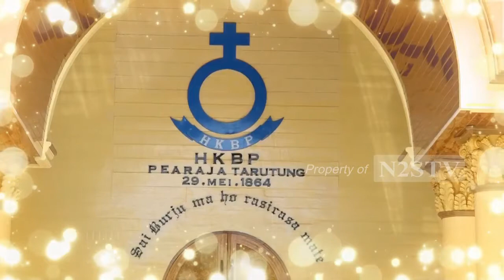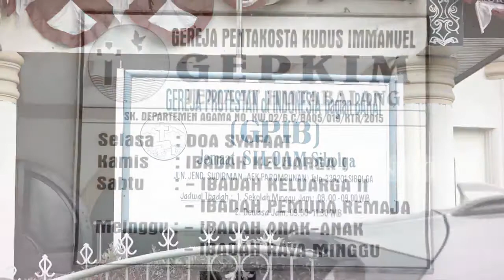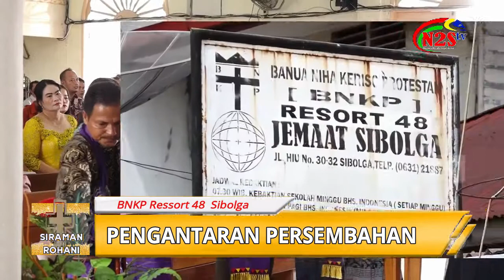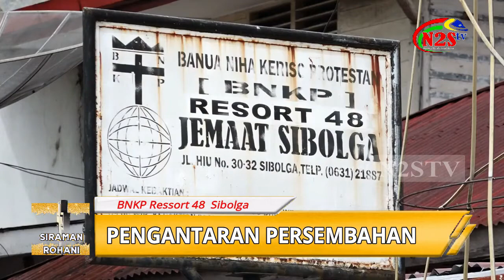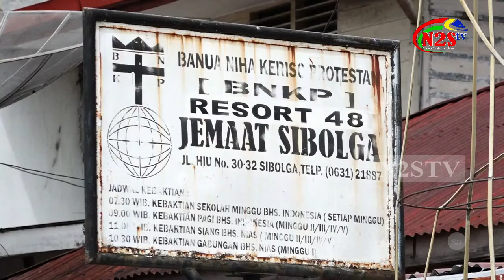[FULL] Ibadah Minggu Gereja BNKP Ressort 48 Sibolga - 20 Maret 2022